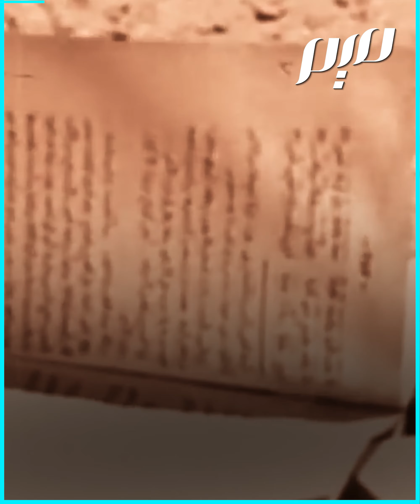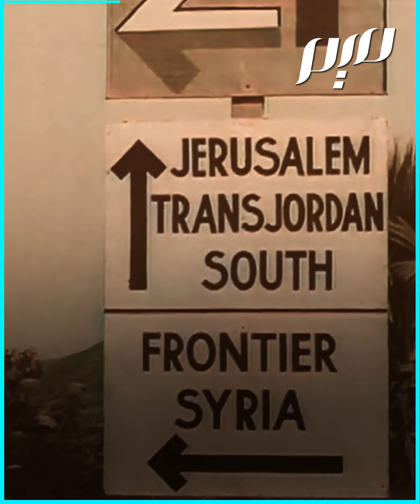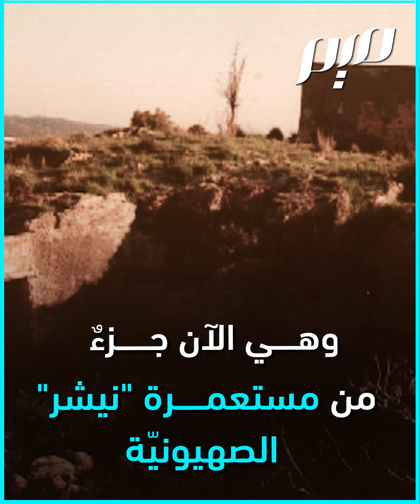مذبحة بلد الشيخ: حين اغتالت الهاغانا القرويّين الفلسطينيّين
مذبحة "بلد الشيخ" هي مذبحة نفَّذَتْها عصابةُ "الهاغانا" الصهيونيّة بدمٍ بارد تحت أجنحة الظلام الدامس.